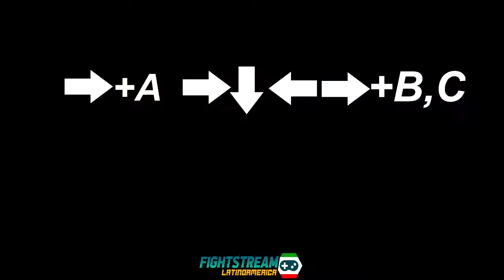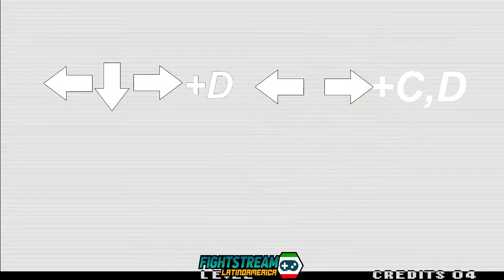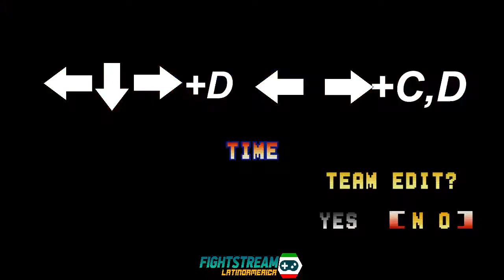Air Bugs con Mai, Robert y Kensou en KOF95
Aprende lo básico del KOF95 cancelando con tus personajes favoritos...
Comparte por favor para llevar más material relacionado

Video 2 Cómo cancelar con Takuma, Heidern y Yuri

Video 3 Cómo cancelar con Joe, Ryo y Daimon

Video 4 KOF95 Infinita de Kyo , Antiagarre y Cambio de Guardia

Video 6 Multitap Cancel de Clark y Rekka infinita de iori